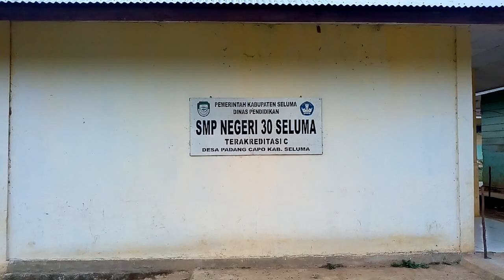Selamat Hari Santri Nasional | Gema Pelajar di Bukit Barisan Bengkulu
Hari Santri Nasional tahun 2019 yang diperingati setiap tanggal 22 oktober diperingati secara meriah oleh pelajar dari SMPNegeri30Seluma berada di desa padang capo ilir kecamatan lubuk sandi, seluma, bengkulu.

Puluhan pelajar dari smpn30seluma kompak menyampaikan ucapan HariSantriNasional2019, berikut uacapannya

"Kami pelajar dari SMP Negeri 30 Seluma mengucapkan Selamat Hari Santri Nasional 2019, sukses dan jaya untuk Indonesia dan selamat bertugas guru daerah PAI Bina Kawasan, hidup raflesia," ucap kompak para siswa-siswi SMPN 30 Seluma.

Berikut lirik lagu Hari Santri Nasional 2019:

 22 Oktober 45
Resolusi jihad panggilan jiwa
Santri dan ulama tetap setia
Berkorban pertahankan indonesia

Saat ini kita telah merdeka
Mari teruskan perjuangan ulama
Berperan aktif dengan dasar pancasila
Nusantara tanggung jawab kita

Reff:
Hari santri hari santri hari santri
Hari santri bukti cinta pada negeri
Ridho dan rahmat dari ilahi

Ayo santri ayo santri ayo santri
Ayo ngaji dan patuh pada kyai
Jayalah bangsa, jaya negara
Jayalah pesantren kita

Mari bersiap kita berangkat
Ke pesantren dengan penuh samangat
Raih cita cita luruskan niat
Mengabdi tuk kemaslahatan umat